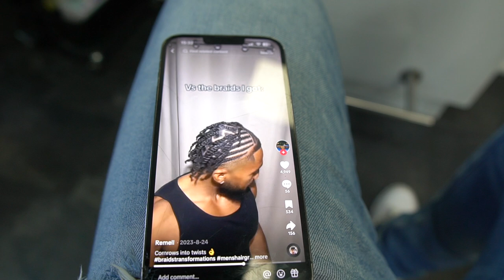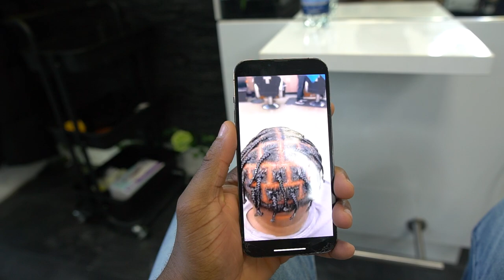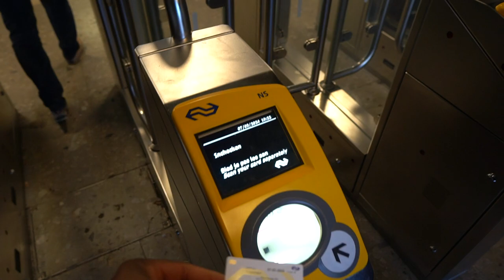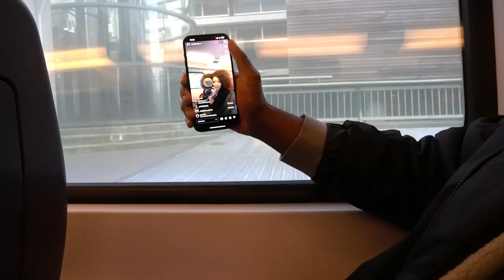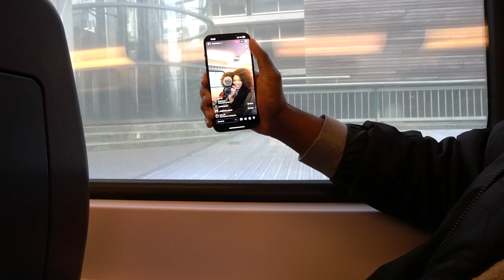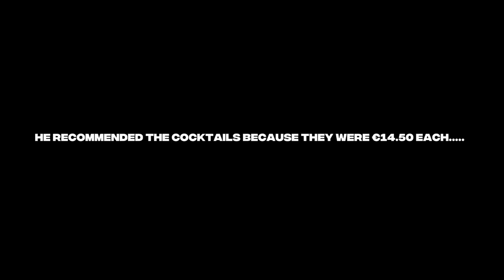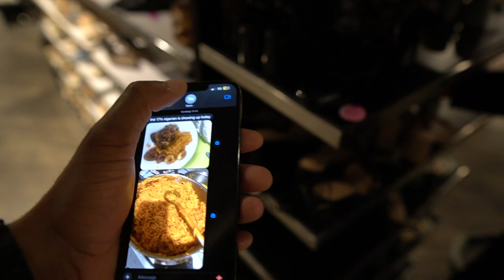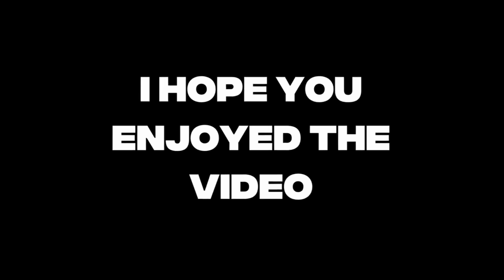My Sister Returned Home After 12 Years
Episode 009: My sister returned home after 12 years, my hairstylist tried to ruin my hair and my face shattered a window...